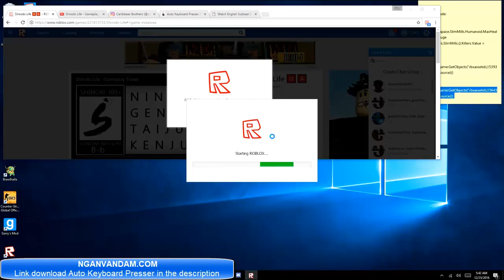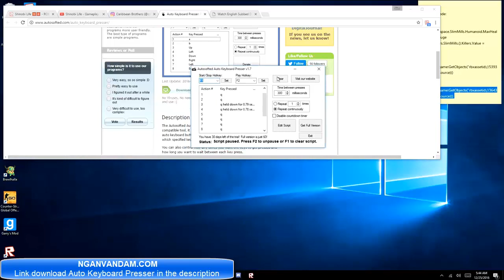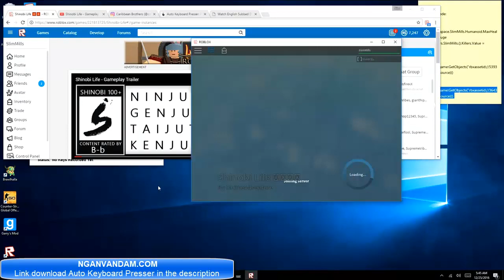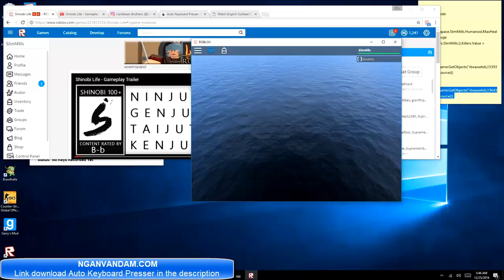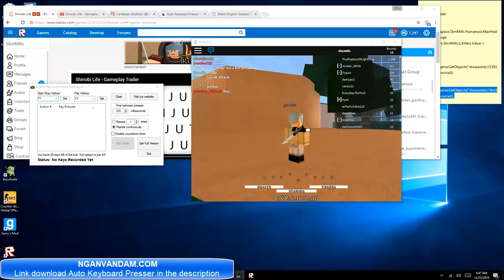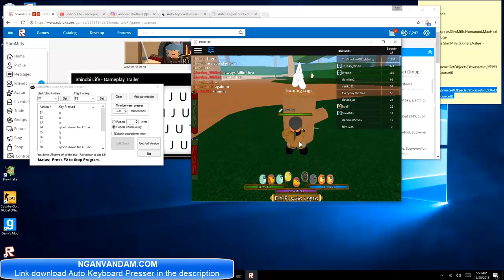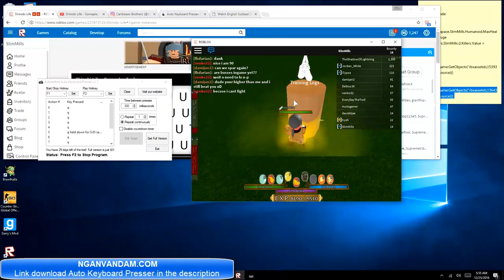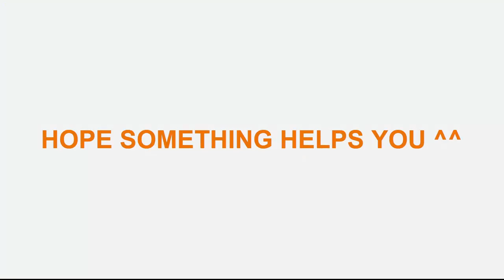How to use auto keyboard presser for roblox games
This video will show you how to use autosofted auto keyboard presser for any roblox games